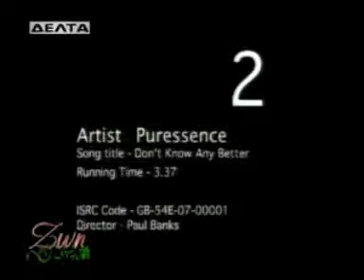INK interview with Puressence part 2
watch: "INK - Ophelia"